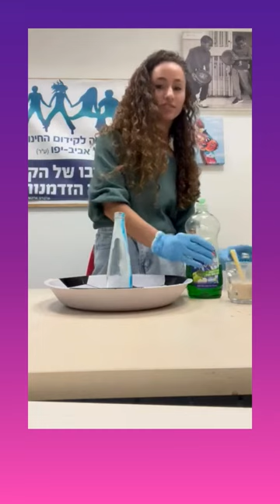מדע בבית– משחת שיניים של פילים